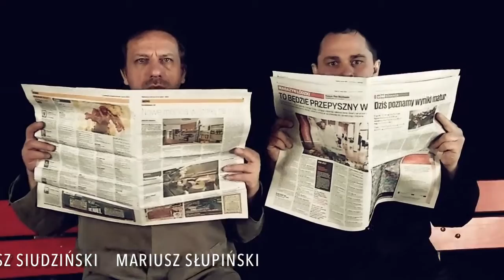MROCZNE PERWERSJE CODZIENNOŚCI - TRAILER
Gramy po raz 150:
13 czerwca  | godz. 19:00
Mała Scena

TRAILER DO PRZEDSTAWIENIA:

MROCZNE PERWERSJE CODZIENNOŚCI
Marco Antonio de la Parra
reż. Rałał SABARA

OBSADA:
Zygmunt - Mariusz SIUDZIŃSKI
Karol - Mariusz SŁUPIŃSKI